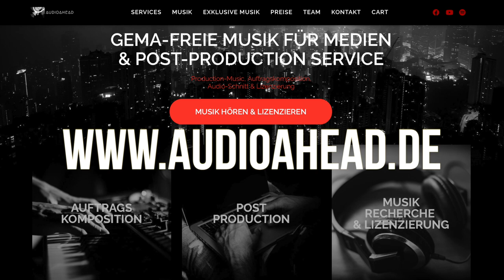AudioAhead Trailer - GEMA-freie Musik für Medien & Post-Production - EXKLUSIVE Songs nur für Dich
AudioAhead bietet hochwertige GEMA-freie Musik, Production Music, Auftragskompositionen und Post-Production für Filme, Werbung, Games, Apps und Podcasts im Internet, TV, VOD, Kino sowie für Events.
Das Besondere sind die EXKLUSIVEN Songs ausschließlich für Dein Projekt.